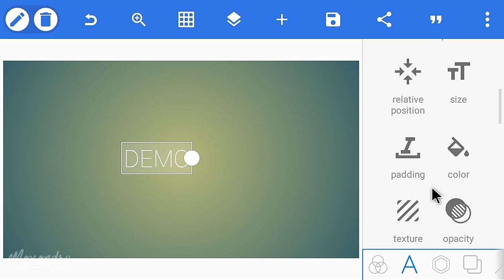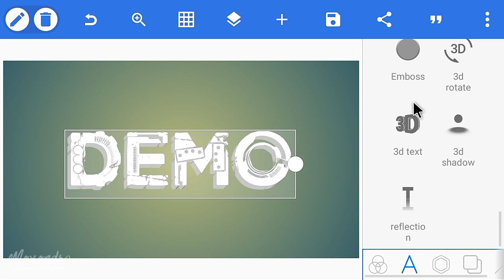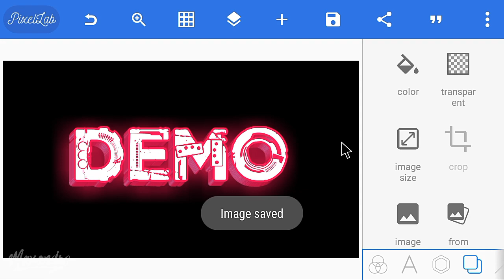HOW TO MAKE DOPE 3D TEXT ON ANDROID!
████████APPS REQUIRED████████